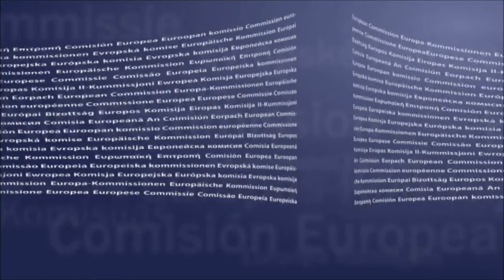Visit of Jose Manuel Barrosoto New Zealand Auckland 7-9 September 2011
President of the European Commission José Manuel Barroso visited New Zealand on 7-8 September 2011. This clip presents a review of most of the activities of the President on this occasion, including a meeting with New Zealand Prime Minister John Key, a meeting with New Zealand Governor-General Jerry Mateparae, as well as a keynote address to the 40th Pacific Islands Forum. In addition, José Manuel Barroso received the degree of Docteur Honoris Causa from the University of Auckland.